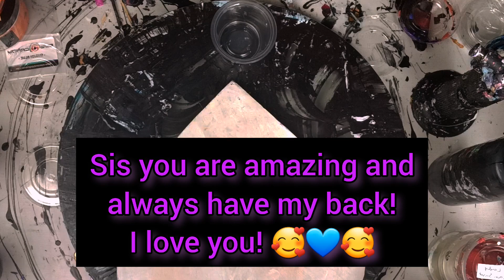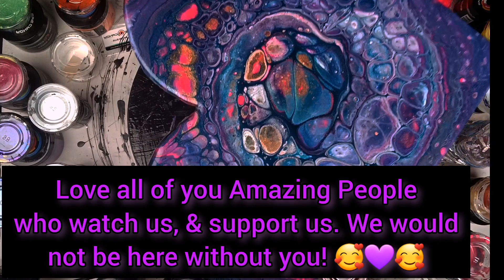#127 How to do a Flip Cup Radial Swipe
In this  Video I do a fluidart Flip Cup Radial Swipe!   Eye Candy pigments were used and the colors I used are mentioned in the video.  The colors were just Wow!
If you have not tried Eye Candy Pigments than you have to get some. The shimmer and bling in these Pigments are out of this world and the price is amazing compared to the rest. Also you really can't beat the customer service! The owner is awesome and really cares about the painting community and the whole Eye Candy Team is just fantastic!

KreationsbyKristey

Paint Pouring by Venom Fluid Art
I
'm on Instagram as @kreationsbykristey. Install the app to follow my photos and videos.